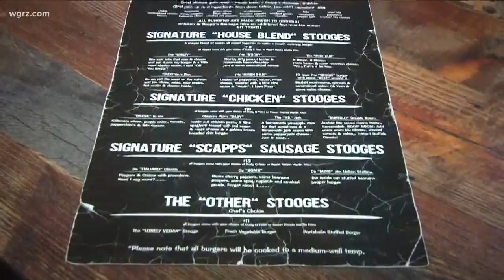Unique Eats: Stooge's Stuffed Burger Bar